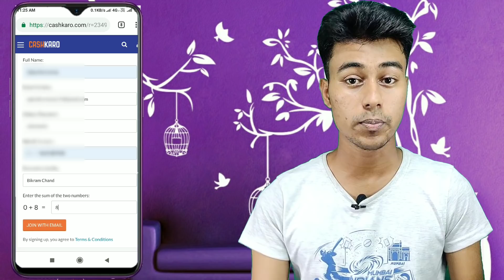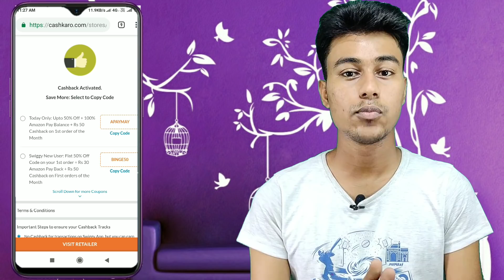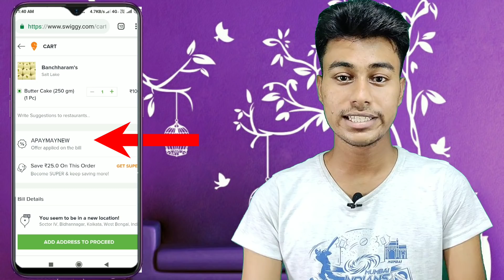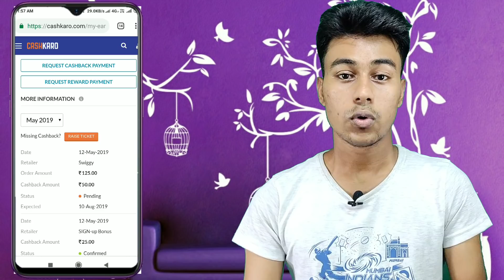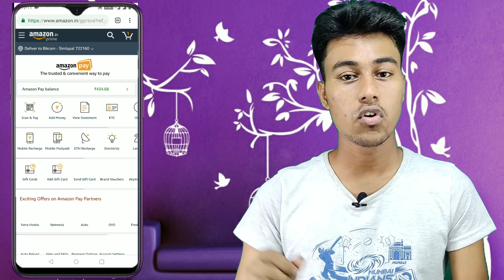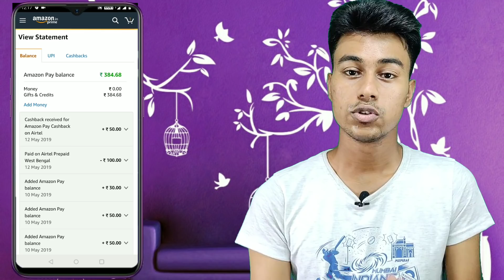Order Food ₹100 Get ₹175 Cashback | Airtel Recharge Offer 50% Cashback | Dream11 Add Money Offer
Amazon Pay Offer Order Food ₹100 Get ₹175 Cashback

1. Rs. 25 signup bonus

2.

Airtel Recharge Offer 50% Cashback | Dream11 Add Money Offer 50% Cashback on Amazon Pay